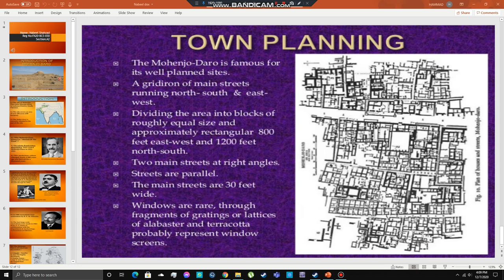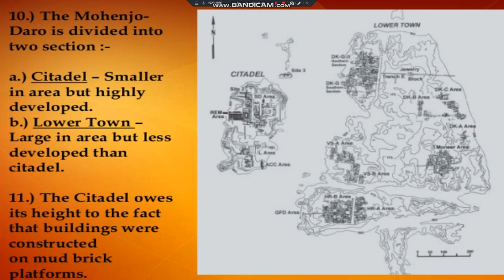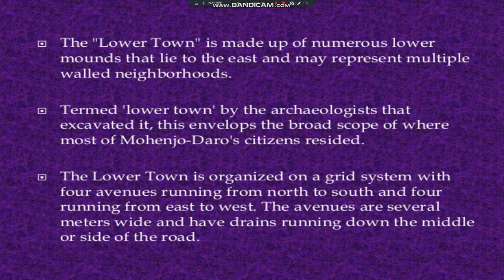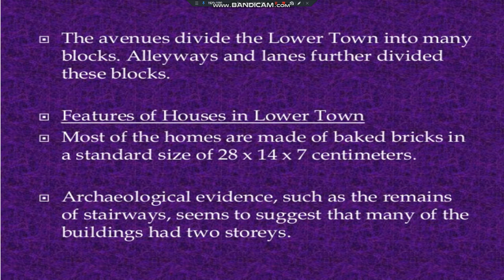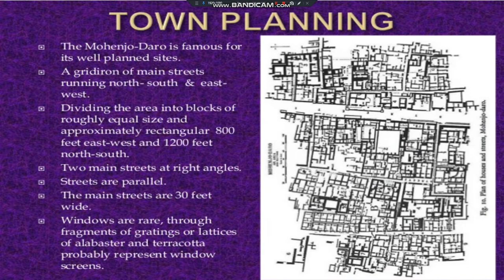Introduction Of Mohenjo Daro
FA20 BCS 030